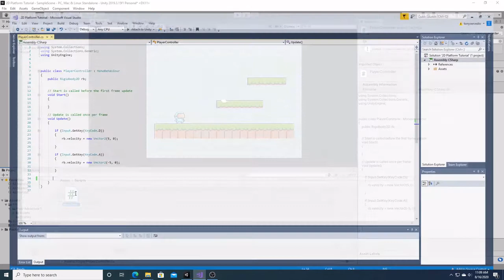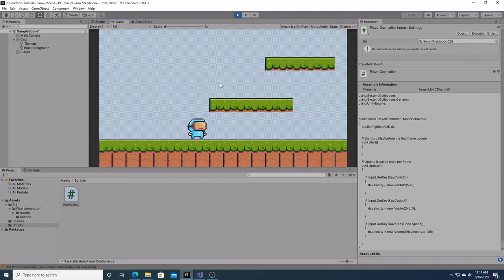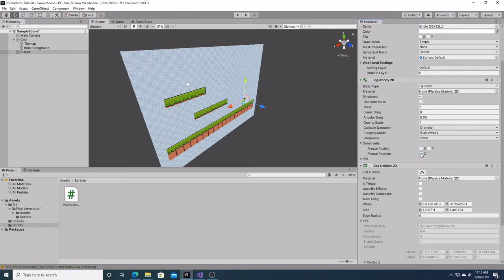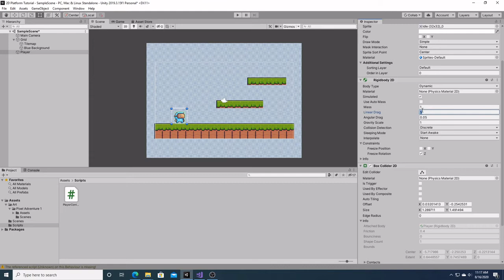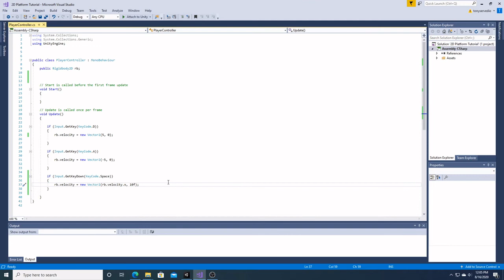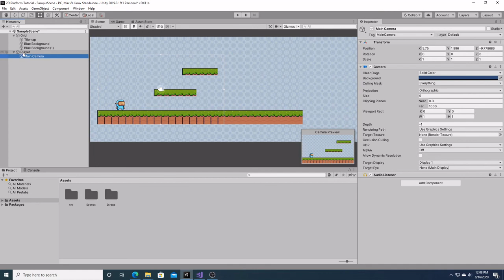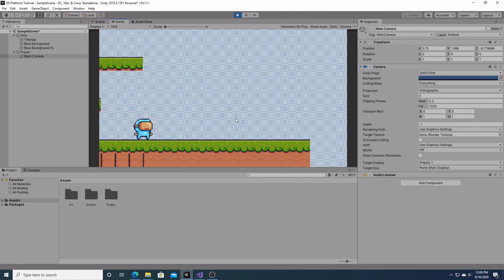Unity 2D Platformer Tutorial For Beginners: 06 Jumping and Camera Follow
This tutorial series will show you how to create and publish a 2D platformer in Unity. In this video we will adding Jump movements and Camera Following.